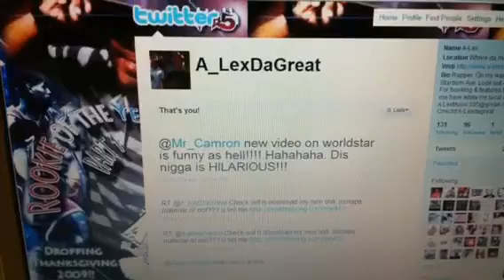A-Lex feat. HanSolo "Grimey"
Music video 4 2nd mixtape which is currently untitled